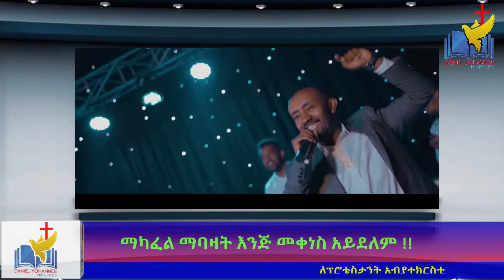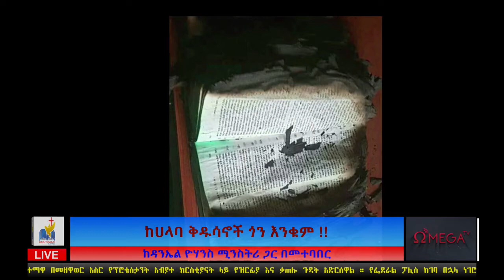ከሀላባ ቅዱሳኖች ጎን እንቁም !! 16 February 2019 01 35 08 PM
ባሳለፍንው ሳምንት ቅዳሜ የካቲት 2 ላይ በሀላባ ከተማ ውስጥ በ10 የፕሮቴስታንት አብያተ ክርስቲያናት ላይ ዝርፊያ እና ቃጠሎ ተፈጽመዋል ።
የዝግጅት ክፍላችን በስፍራው የነበሩ የአይን እማኞችን እና የከተማ ነዋሪዎችን በመጠየቅ እንደተረዳው የካቲት 2 ወደ 200 የሚጠጉ ሰዎች ከቀኑ 3 ሰአት እስከ 7 ሰአት ያለማንም ከልካይ በከተማዋ በመዘዋወር አስር የፕሮቴስታንት አብያተ ክርስቲያናት ላይ የዝርፊያ እና ቃጠሎ ጉዳት አድርሰዋል ። የፌደራል ፓሊስ ከገባ በኋላ ነገሮች እየተረጋጉ የተቃጠሉት አብያተ ክርስቲያናትን መረጃ ከመሰብሰብ አንስቶ የተዘረፉ ንብረቶችን የመመለስ ስራ እየሰሩ እንደሆነ በሀላባ ከተማ ከሚገኙ የፕሮቴስታንት አብያተክርስቲያና አገልጋዮች ተነግሮናል ። አብዝሃኛዎቹ አጥፊዎች በአካባቢው የማይታወቁ ከሌላ አካባቢ የመጡ በመሆናቸው በቁጥጥር ስር ለማዋል አዳጋች የሆነ ቢሆነም የተወሰኑት የጥፋቱ ተሳታፊዎች ወደ ህግ አካል መወሰዳቸውንም ሰምተናል ።
ዝግጅት ክፍላችን የተለያዩ የከተማ ነዋሪዎችን እና የቤተክርስቲያን አገልጋዮችን በመጠየቅ በሀላባ ከተማ ከሚገኙ 13 የአብያተ ክርስቲያናት ቸርቾች መካከል የሚከተሉት አስሩ ላይ ወደ 200 በሚጠጉ ግለሰቦች የዝርፊያ እና የቃጠሎ ጉዳት መድረሱን አረጋግቷል ።
1ኛ አማኑኤል ቤተክርስቲያን - በሀላባ ከተማ መናሀሪያ አካባቢ የሚገኝ
2ኛ መሰረተክርስቶስ ቤተክርስቲያን - መቃላ ከራ ከተማ አስተዳዳር አካባቢ
3ኛ መካነኢየሱስ ቤተክርስቲያን - ከተማ አስተዳደር አካባቢ
4ኛ ሙሉወንጌል ቤተክርስቲያን - ጀባርቲብ መስጅድ አካባቢ
5ኛ ጉባኤ እግዚአብሄር ቤተክርስቲያን - መሀል ከተማ ላይ የሚገኝ
6ኛ ዞቢቻሜ ቃለህይወት ቤተክርስቲያን - ሀላባ አጠቃላይ ሆስፒታል አካባቢ
7ኛ ገነት ቤተክርስቲያን -- ሀላባ አጠቃላይ ሆስፒታል አካባቢ
8ኛ ጋስቶ ቃለህይወት ቤተክርስቲያን -- ጋስቶ ቀበሌ ውስጥ የሚገኝ
9ኛ አለም ጤና ቃለህይወት ቤተክርስቲያን -- አለም ጤና ቀበሌ ውስጥ የሚገኝ
10ኛ ቃለህይወት ቁጥር ሁለት  ቤተክርስቲያን -- ቀሊቶ ሀይስኩል አካባቢ
ለፕሮቴስታንት አብያተክርስቲያናቱ መቃጠል እንደምክንያት የተቀመጠው በከንባታ ዞን ዱራሜ ከተማ ውስጥ መስጅድ ተቃጠለ የሚል ሀሰተኛ መረጃ ነው ።
የዝግጅት ክፍላችን ያነጋገራቸው የሀላባ ከተማ ነዋሪዎች እንደተናገሩት ከሆነ  የቀረበው  ምክንያት አሳማኝ አይደለም